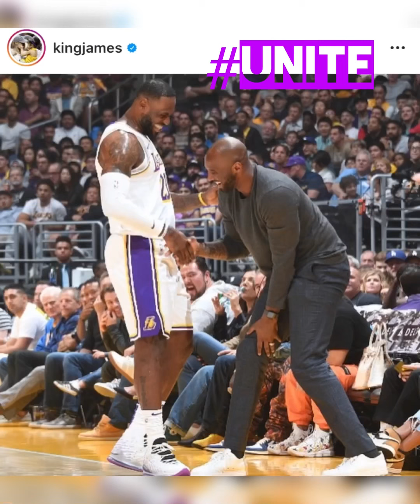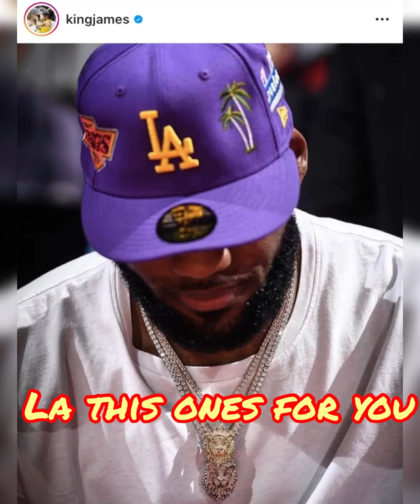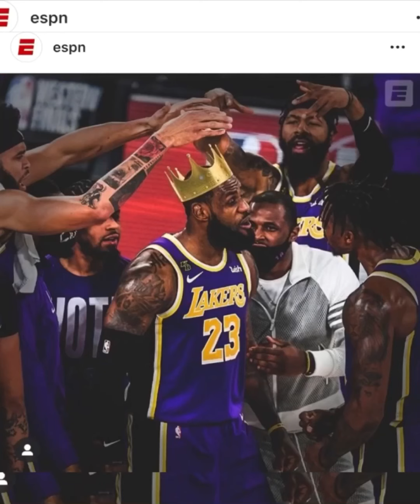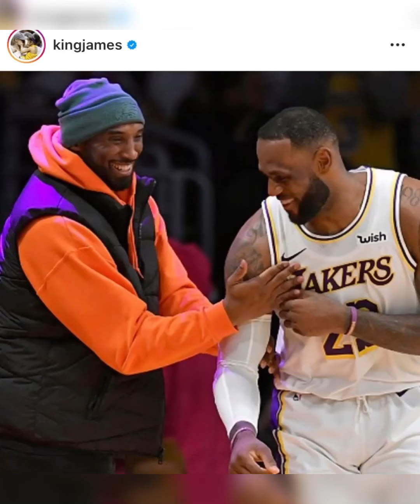Lebron James I want my damn respect too (Lebron wins 4th Championship) Lakers win 2020 NBA Finals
Lakers Anthem 2020